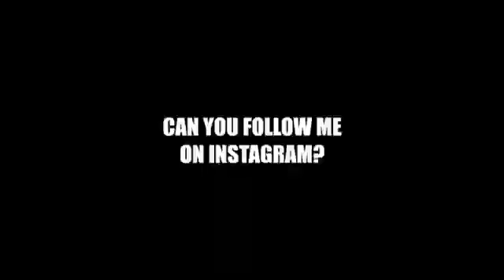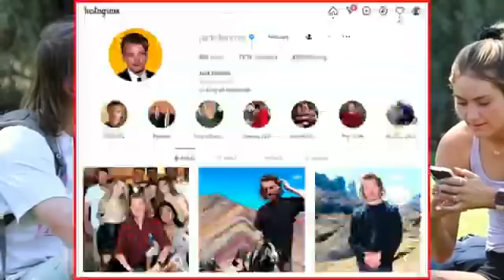Sneaky Way To Get Girls To Follow You On Intagram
Easy way to get her to follow you on Instagram, and you'll now have her Instagram too!

How to Turn a Girl Into Your Girlfriend With One Simple Move...